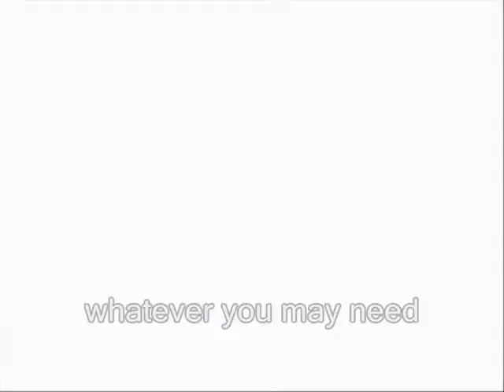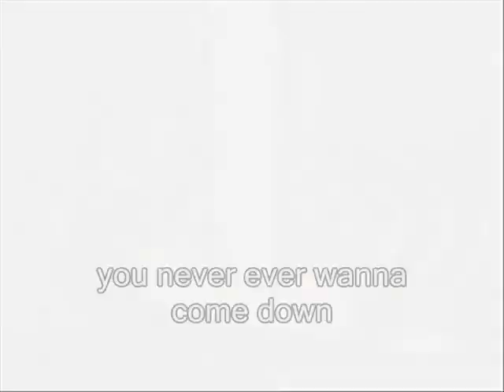TT Idol World Tour FINALS & Beast Boy's Magic Voices #165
You've no IDEA how long I've waited to use this song!!